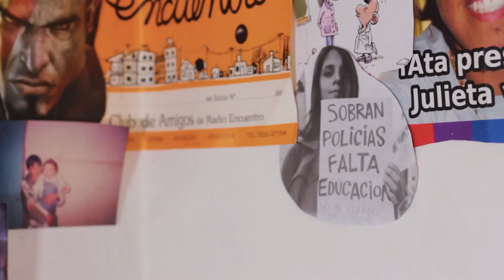ENTUSIASTAS TRAILER -versión extendida-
Darse el tiempo del entusiasmo se convierte en una forma de encarar la vida. Habitantes, entusiastas de la Patagonia norte, encuentran la manera de expresar eso que les inspira.